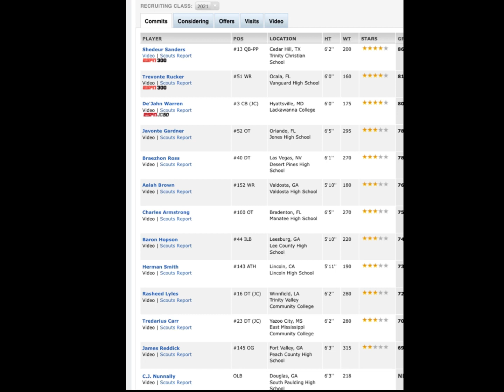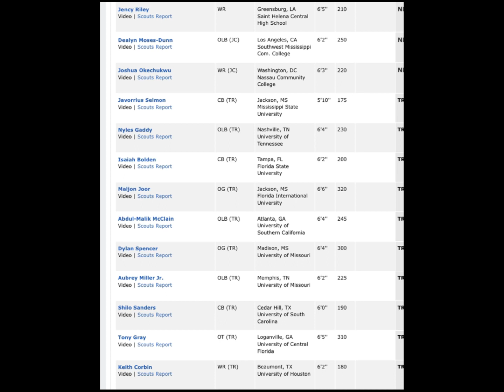The Jackson State Football Team Will Look Different In The Fall!!!!